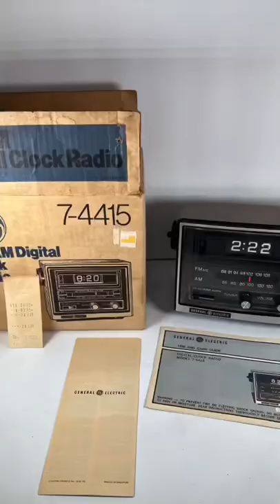Vintage alarm clock radios can sell for big money on eBay!